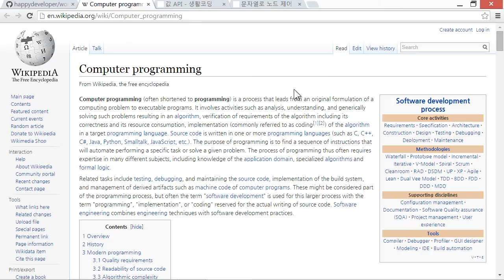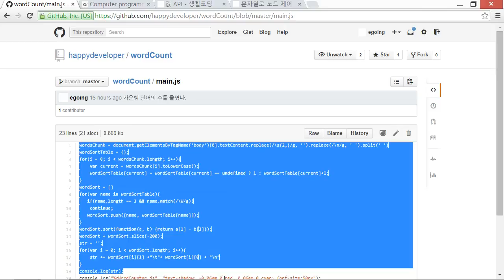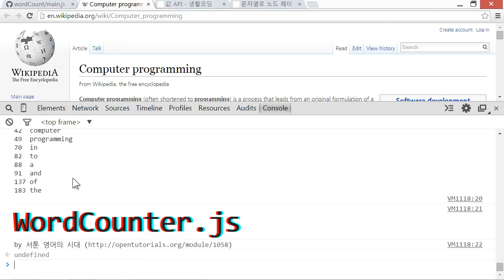JavaScript - Word Counter 1 : Console.log의 사용법